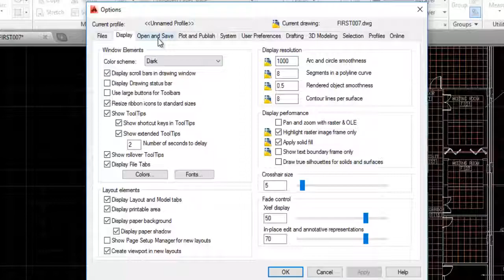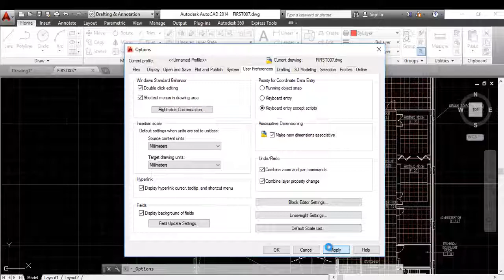AutoCAD (Before you start)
سطبت الكاد لأول مره؟
بنوضحلك فالفيديو حاجات مهمه لازم تعملها قبل البدأ في أي مشروع